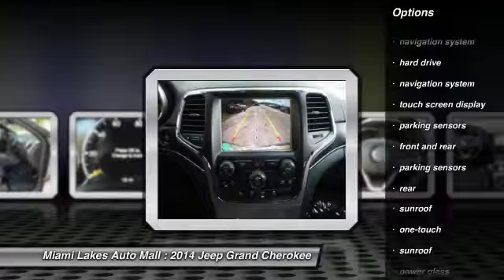2014 Jeep Grand Cherokee Miami Lakes FL J4G33708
2014 Jeep Grand Cherokee Summit

16600 NW 57th Ave.